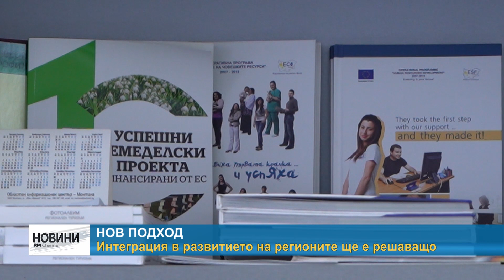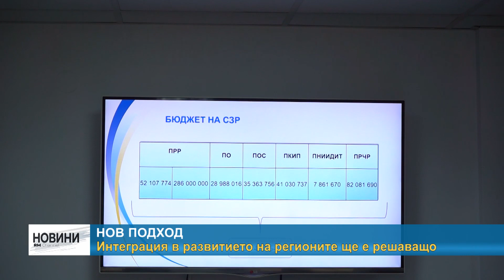RM TV: Нов подход - интеграция в развитието на регионите ще е решаващо